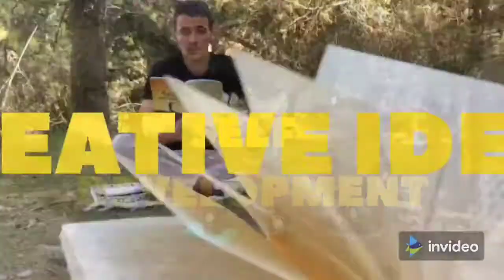كيف تطور نفسك بعيدا عن خرافات التنمية البشرية‼️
ماهو الفرق بين التنمية البشرية و تطوير الذات ؟
ماهو الفرق بين التنمية البشرية و تنمية الذات ؟
ماهي خرافات التنمية البشرية ؟
ماهي حقيقة التنمية البشرية ؟
ماهو تطوير الذات الحقيقي ؟
كيف أطور من نفسي ؟

00:00 : مقدمة عن التنمية البشرية
01:21 : تطوير الذات في جوانب الحياة 6
02:20: الجانب الديني
03:40 : الجانب الصحي
 04:58 : الجانب النفسي
06:01 : الجانب الإجتماعي
07:05 : الجانب العقلي و الثقافي
08:12 : الخلاصة في تطوير الذات ⁦♥️⁩
11: 27 هل قناة عبود تنمية بشرية ؟

رابط فيديو 5 خرافات في التنمية البشرية ؟

رابط فيديو كيف أعرف شغفي ؟

رابط فيديو خرافة الشغف ؟

هل قانون الجذب حقيقة أم خيال ؟
قصة رانيا ميمون ؟